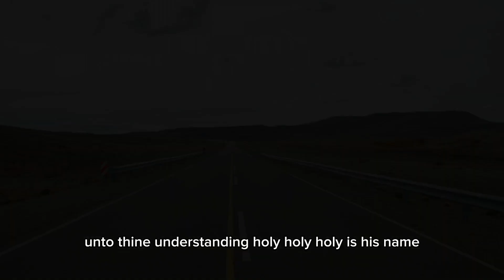Proverbs Three Five To Six T.I.Y. (Trust In Yahweh) | A WORD A SONG 48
The original worship music of Reverend Darren McClelland continues with this anointed song. Setting Proverbs 3:5-6 to music that was part of an instrumental from his debut gospel C.D. in 2002, "Have You Ever Called?," Reverend Darren looks only to Yahweh for hope, strength, and inspiration. May you also be blessed and strengthened by your God and Father through the Holy Ghost-inspired Scriptures presented here with beautiful music.

Pro 3:5  Trust in the LORD with all thine heart; and lean not unto thine own understanding.
Pro 3:6  In all thy ways acknowledge him, and he shall direct thy paths.

Proverbs Three Five To Six T.I.Y. (Trust In Yahweh)
a song by Reverend Darren McClelland
c. 2023 darrensongs